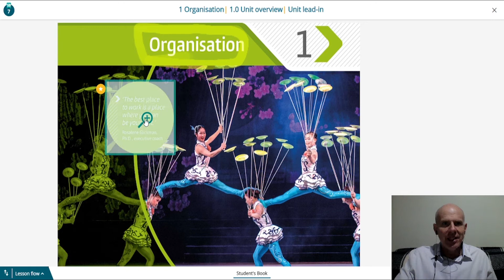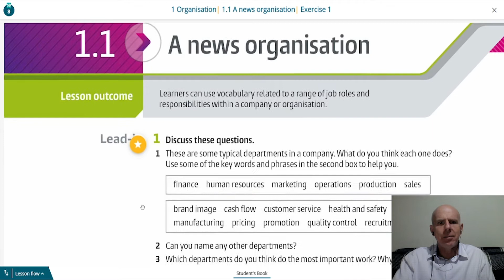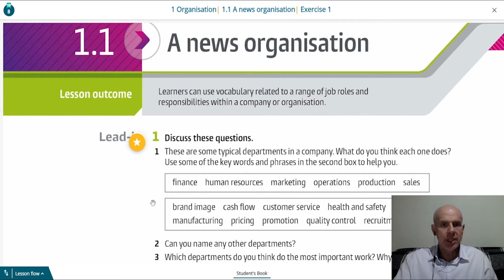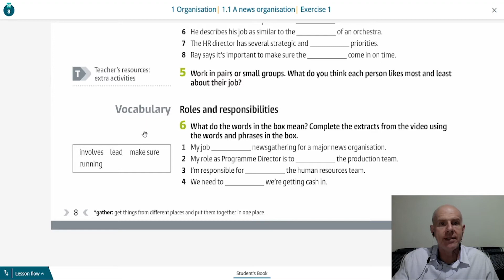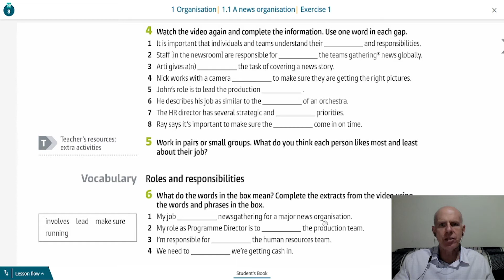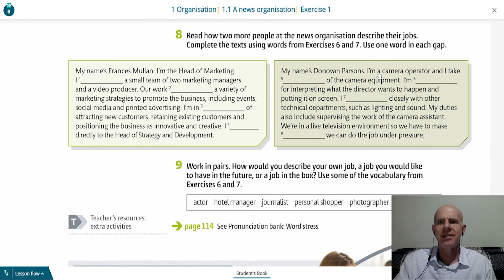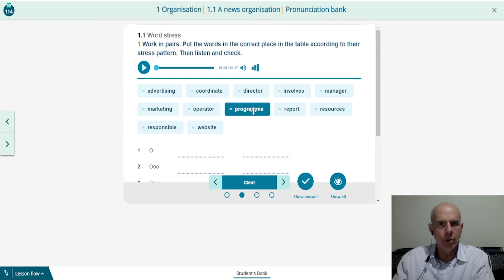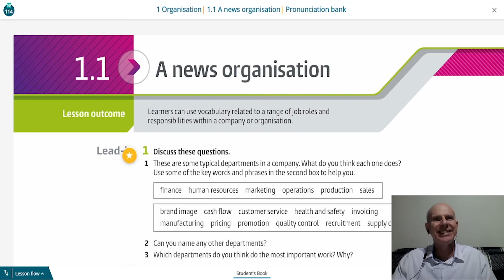A News Organization - Business Partner B1+ Lesson 1.1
Quais são os departamentos de uma empresa? Quais as suas atribuições?
Vamos falar sobre isso com o exemplo de uma empresa de notícias.
O projeto para depois de assistir ao vídeo é apresentar a empresa e pessoas de departamentos diferentes a um novo colaborador.

Assista e escreva nos comentários em qual departamento você trabalha ou gostaria de trabalhar!

Para adquirir uma cópia do livro Business Partner B1+

Se desejar aulas particulares ou participar de pequenas turmas de inglês de Business, mande uma mensagem para @xinkensina (direct).

Enriqueça seu vocabulário de inglês.